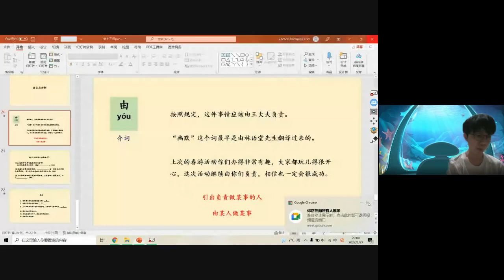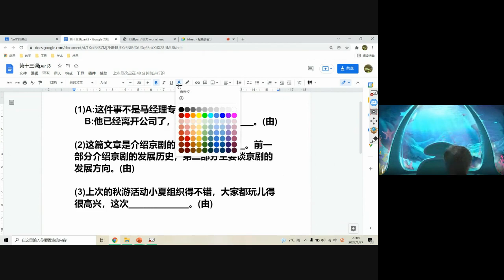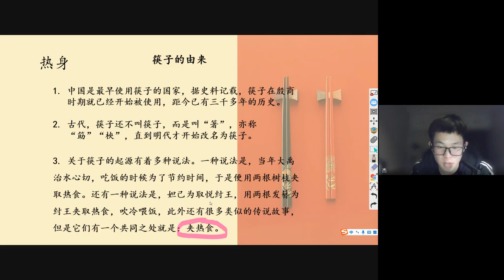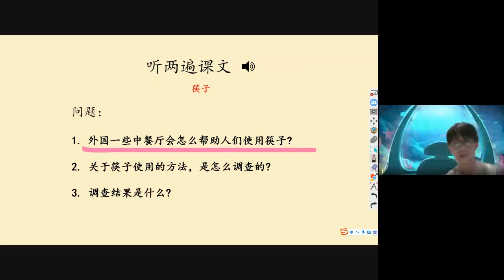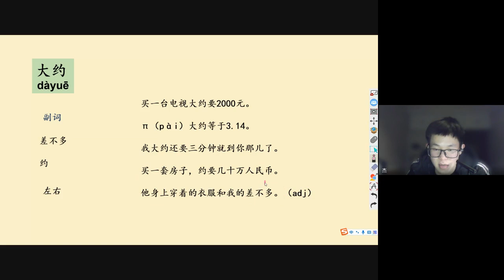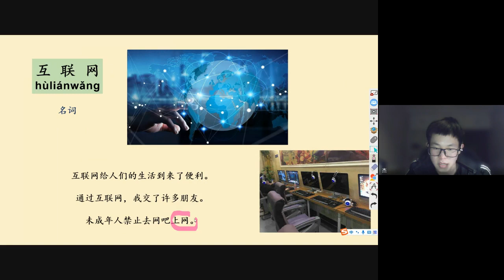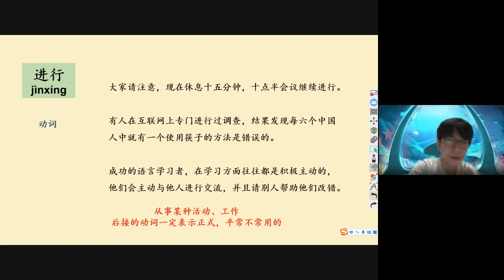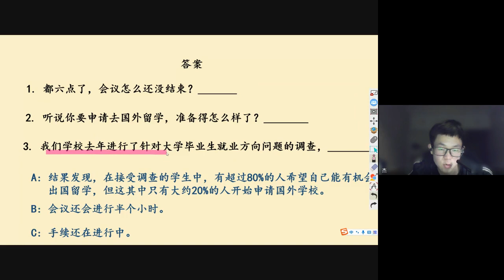點亮學宮 J 2022 01 27 at 04 00 GMT 8